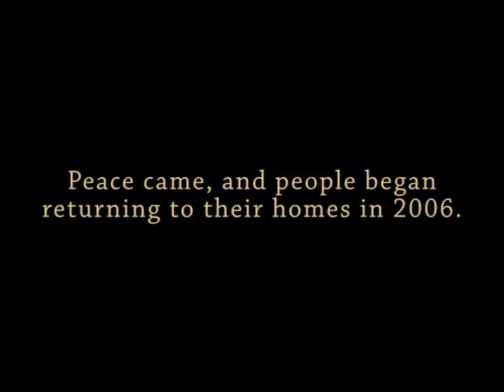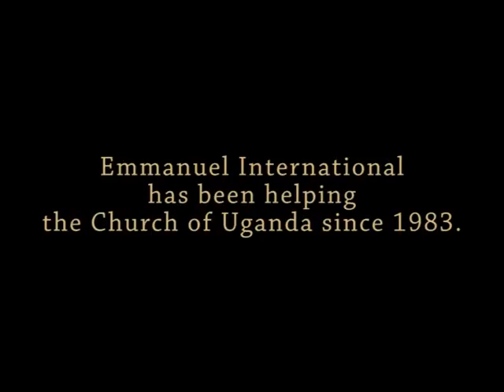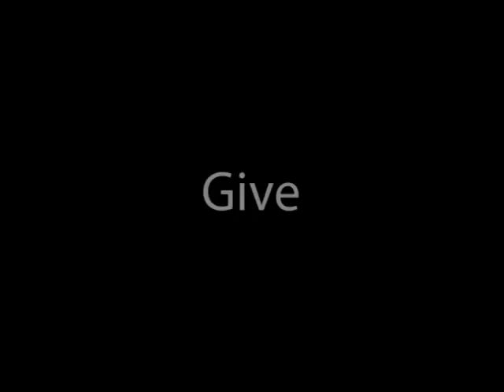Uganda Hope & Healing